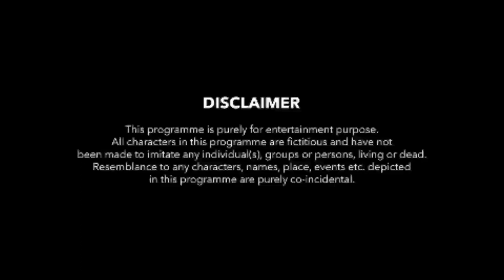Insaaniyat | Gareeb vs Ameer | Waqt Waqt Ki Baat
Hii
 Kaatil Boyz.
 हेलो दोस्तों कातिल बॉयज चैनल में आपका स्वागत है ये वीडियो आज हमने पब्लिक के लिए 1 मेसेज के तौर पे बनाई की कोई भी गरीब आदमी आपसे पैसे मांगता है तो नही देते ये ठीक है लेकिन अगर कोई भूंका आपके पास खाने के लिए कुछ मांगता है तो उससे मना न करे ये वीडियो ज्यादा से ज्यादा शेयर करे ताकि ये मेसज पब्लिक तक पहुँच सके धन्यवाद।